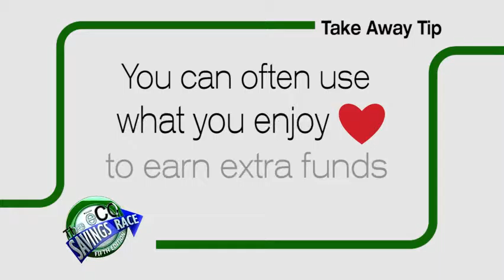eCO Savings Race March 13, 2017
CBS42 Community